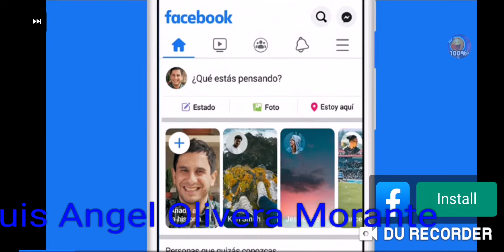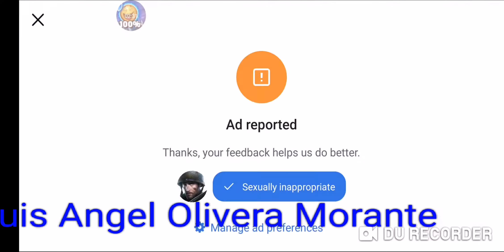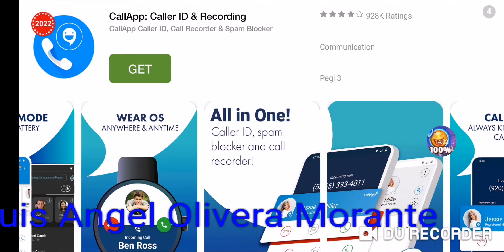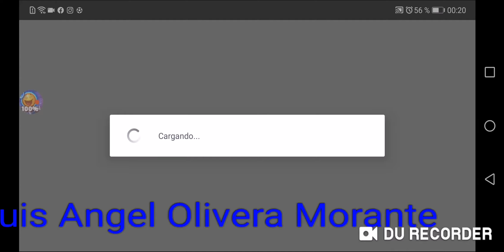Disney Magic Kingdoms Evento de Robin Hood #02 Android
Amigos empezamos el segundo video de disney magic kingdoms del evento de Robin hood